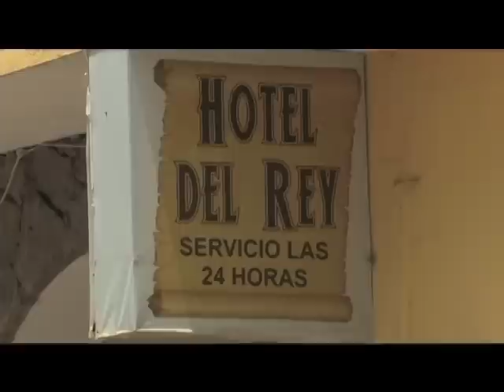Zapotlán del Rey (parte 2 de 3) - De kiosko en kiosko C7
Don Cornelio visitó el hermoso poblado de Zapotlán del Rey. Te invitamos a conocer a su kiosko, su gente y sus tradiciones.